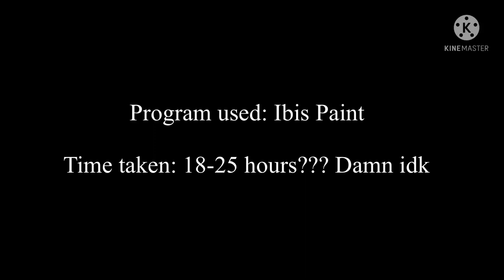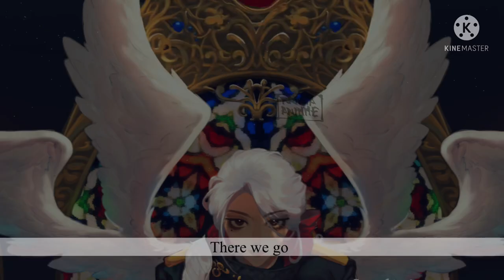Speedpaint #6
Eh I hope I’m not irrelevant anymore 😭😭. Sorry for the not posting

Ok nvm I didn’t post for four months wtf… 😭 uh chill, sorry about that, time flies by a bit too quickly

I used between 18-25 hours
Ibispaint

Song is All I Need by Floyyd instrumental version